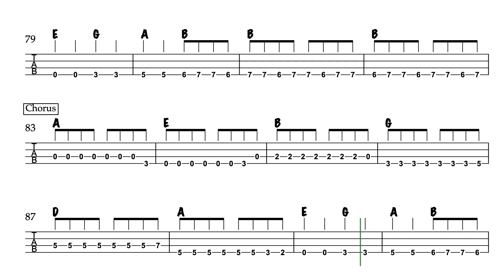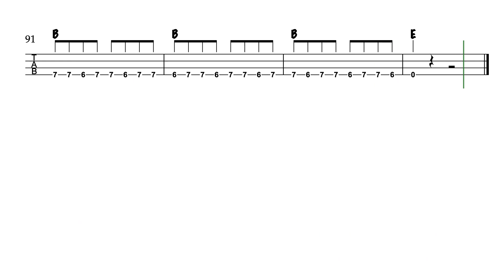Jerkin Back and Forth - Devo bass tab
Jerkin Back and Forth by Devo bass tab video.